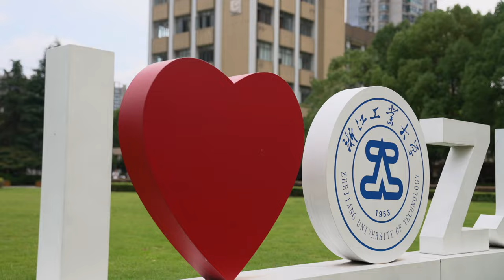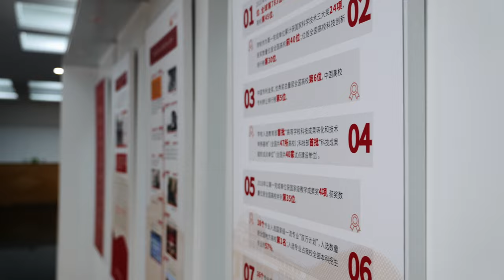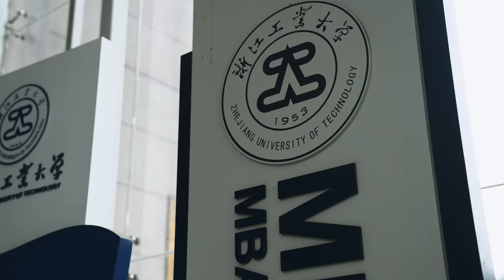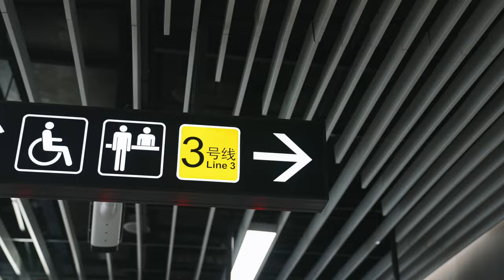(1) Visiting the Beautiful Zhejiang University of Technology - Zhaohui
走进美丽工大 P1